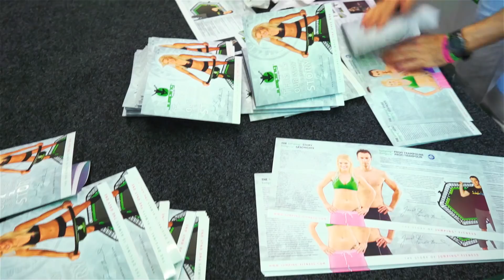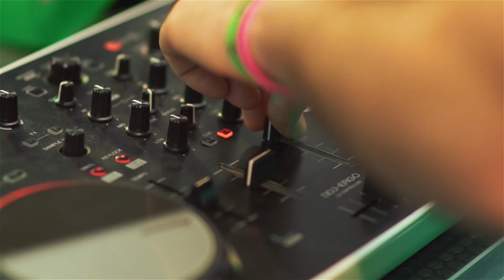Jumping® Fitness - FIBO 2015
Jumping® Fitness at the FIBO 2015 in Cologne/Germany

If you like our Jumping® Fitness program and you would like to know more.

Jumping® is a dynamic fitness training system, conducted on specially developed Jumping® PROFI trampolines. Jumping® was born of the idea of developing a training program, that would considerably strengthen bodyand mind while keeping fun in mind.

The basis of Jumping® is a combination of fast and slow jumps, variations of traditional aerobic steps, dynamic sprints and ”power sports” elements. The complexity of the exercises guarantees that one’s whole body will be strengthened.

Jumping® is three times more effective than jogging. This is due to the constant gravitational changes, which involve more than 400 muscles being tightened and relaxed at the same time. Far more than is the case with most other types of endurance sports.

The Jumping® PROFI Trampoline

The Jumping® PROFI Trampoline was created for the ultimate workout over a one-year development phase involving extensive testing. Its construction and shape were carefully selected and extensively tested in order to allow a complicated compromise between strength, size, safety demands, design and the need for freedom of movement during training.

With our new trampoline model, training effectiveness has been further increased. It has a polygon shape and weighs only 13 kg, and its rubber ropes and flexible fabric allow it to withstand maximum burdens and guarantee it a maximum working life.